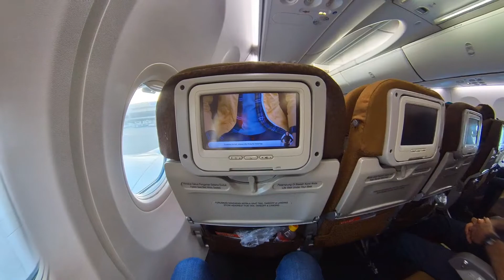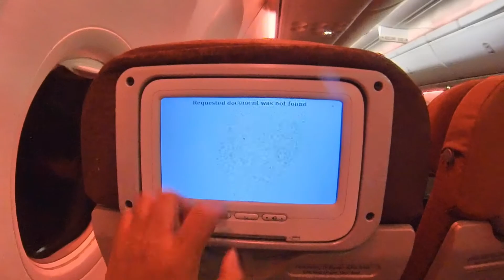Penerbangan Garuda Indonesia Batam Jakarta Saat PPKM Darurat Jawa Bali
Penerbangan Garuda Indonesia Batam Jakarta Saat PPKM Darurat Jawa Bali terbang dari bandara hang nadim batam ke jakarta bersama garuda indonesia Jadi untuk penerbangan selama masa PPKM darurat berlansung wajib memiliki test negatif PCR dan sudah di vaksin minimal 1x serta melampirkan surat tugas atau surat jalan dari perusahaan yang termasuk kategory esensial sektor

Coming Home by LiQWYD & Dayfox
🎵 Track Info:
Title: Coming Home by LiQWYD & Dayfox
Genre and Mood: Dance & Electronic + Bright